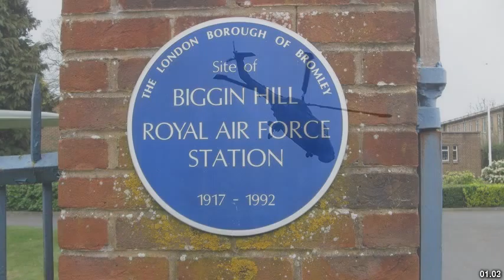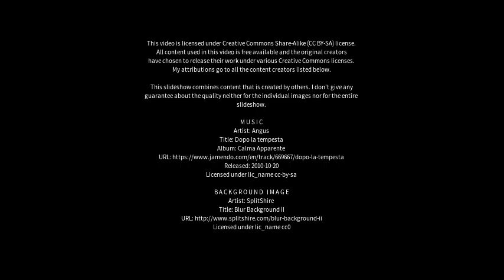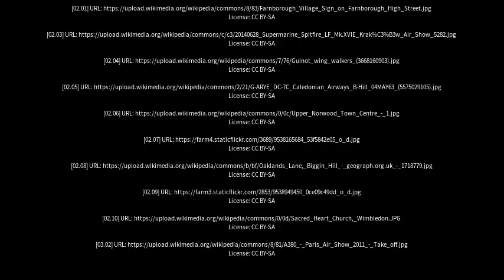Best places to visit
Best places to visit - Biggin Hill (United Kingdom) Best places to visit - Slideshows from all over the world - City trips, nature pictures, etc.